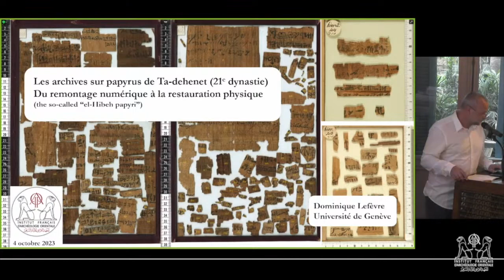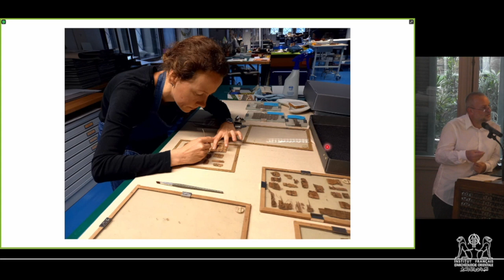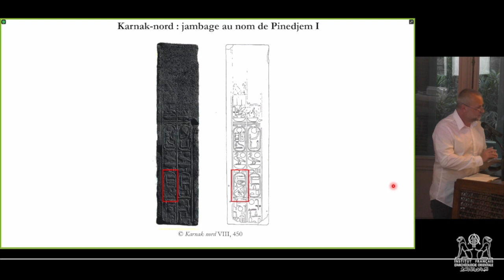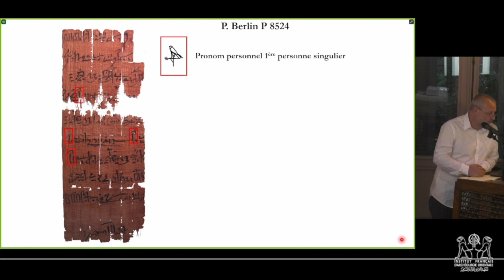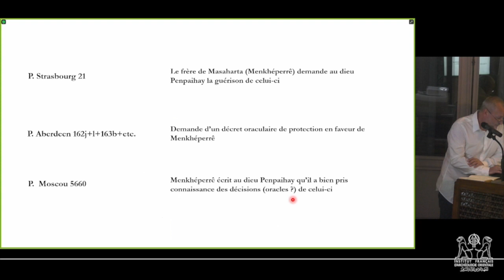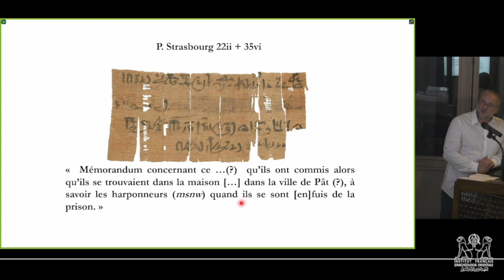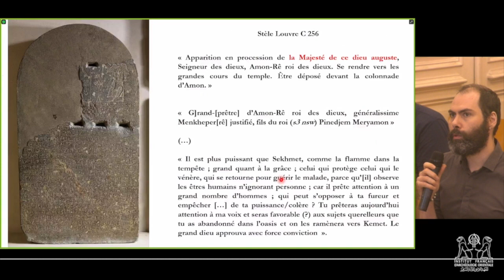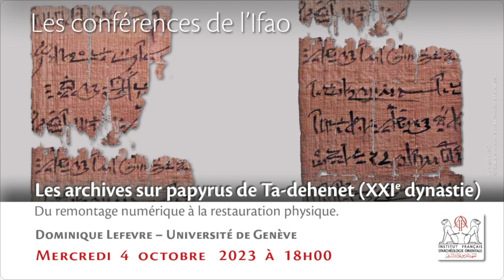Conf. de Dominique Lefevre : Les archives sur papyrus de Ta-dehenet (21e dynastie).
Dans le cadre de la 7e Académie Hiératique qui réunit des spécialistes de cette écriture à l’Ifao du 1er au 5 octobre, deux conférences sont offertes au public. La première sera donnée par Ben Haring, maître de conférences à l’Université de Leyde, Institute for Area Studies, mardi 3 octobre à 18h00. La deuxième conférence dans ce cadre sera donnée par Dominique Lefevre, Chargé de cours à l’Université de Génève. Elle sera intitulée : "Les archives sur papyrus de Ta-dehenet (21e dynastie). Du remontage numérique à la restauration physique".
L’Académie hiératique est une formation de l'Ifao organisée par Annie Gasse, Florence Albert et Nathalie Sojic avec pour objectif de réunir pendant une semaine de grands spécialistes de l'écriture hiératique afin de former un petit groupe de jeunes hiératisants en vue de les initier aux techniques d’édition de ces textes, en leur confiant l’étude d’une sélection d’ostraca.
L’Académie de cette année se concentrera sur un fonds particulier de la collection de l’Ifao : des lettres ou essais de lettres. Le sujet est particulièrement intéressant, car il s’agit de caractériser le genre littéraire des lettres : il n’est pas, ici, question de messages, envoyés pour une question pratique, voire urgente, mais de l’art épistolaire qui occupe une part importante dans la littérature égyptienne.

Dominique Lefevre, Codirecteur de la mission TT 216 à Deir el-Médina (Louxor)

1994 : Licence d’histoire de l’art et archéologie (Université d’Aix-en-Provence).
2000 : Licence de Langues et Civilisation de l’Orient Ancien à l’ELCOA (Institut Catholique de Paris), section Proche-Orient ancien (égyptien, akkadien, hittite).
2008 : Thèse de doctorat à l’École Pratique des Hautes Études IVe section : « Les papyrus ‘d’el-Hibeh’ à la
21e dynastie. Étude philologique et prosopographique », sous la direction du Pr. P. Vernus.
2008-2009 : Post-doctorat à l’Université de Liège dans le cadre du projet « Ramsès » d’encodage informatique des textes néo-égyptiens, sous la direction du Pr. J. Winand.
2009- : Chargé de cours en égyptologie à l’université de Genève
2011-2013 ; 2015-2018 ; 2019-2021 ; 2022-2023 : Chargé de conférences à l’EPHE IV (Paris)
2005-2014 : Chargé d’enseignement à l’École du Louvre (Paris)
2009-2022 : Chargé de cours à l’ELCOA (Paris)
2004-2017 ; 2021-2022 : Chargé de cours à l’Institut supérieur d’égyptologie Khéops (Paris)